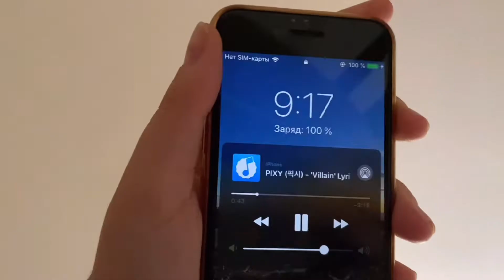Employee’s day on sick leave | vlog by MIWO🦋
After passing exams I found job to save money for education. After few months of working I got sick and decided to take a sick leave.